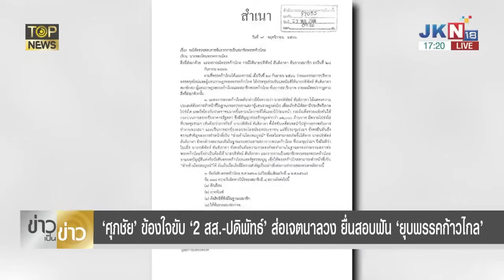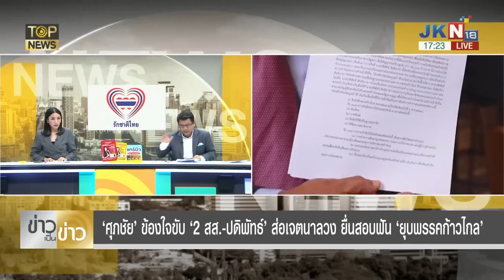ทำไปได้ "ธรรมกาย" ผุดแคมเปญถวายกฐินสามัคคีทั่วไทย 5,000 วัด แลกส่งคนอุปสมบทเข้าลัทธิ | TOP HIGHLIGHT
ทำไปได้ "ธรรมกาย" ผุดแคมเปญถวายกฐินสามัคคีทั่วไทย 5,000 วัด แลกส่งคนอุปสมบทเข้าลัทธิ